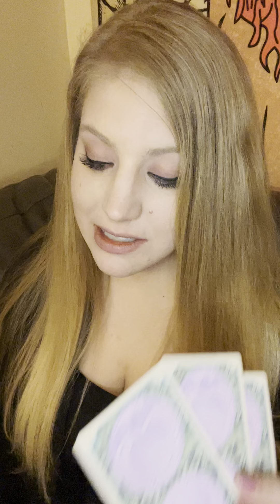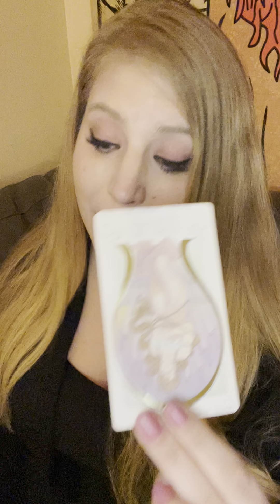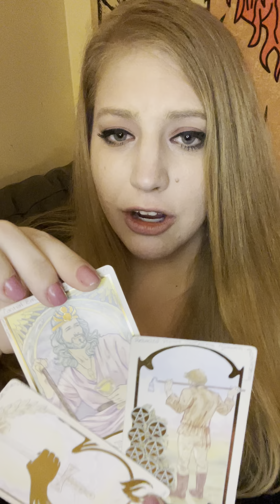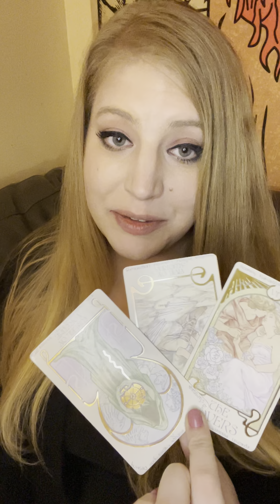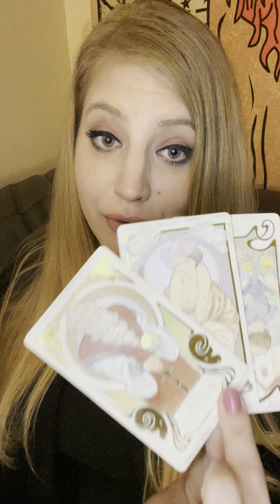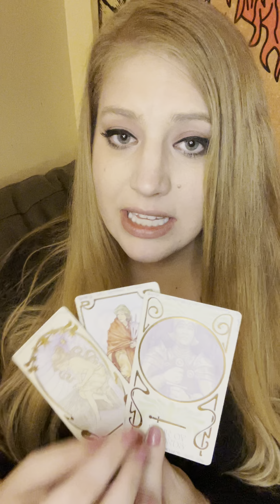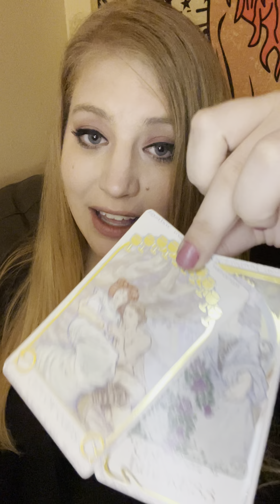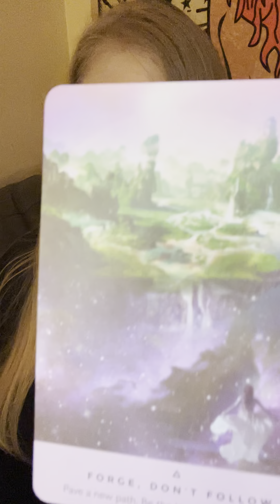VIRGO! Spirit Is VERY Blunt In This Reading..August 23-29th General Tarot Reading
August 23rd-29th GeneralTarot Reading for Virgoo Sun Moon Rising

Personal video uploads: $50 USD

Please allow 24-48 hours for delivery

1:1 video reading: $75 USD

souled.out.coaching